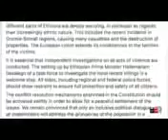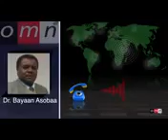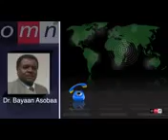Omn oduu fi haasaa Dr bayaan asoobaa Haala yeroorratti haasaa geggeessan 2018